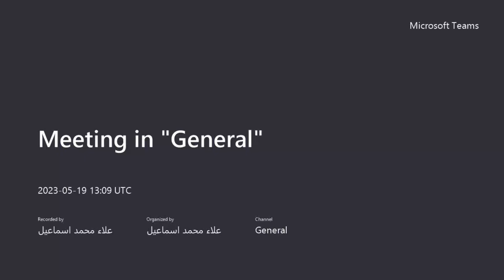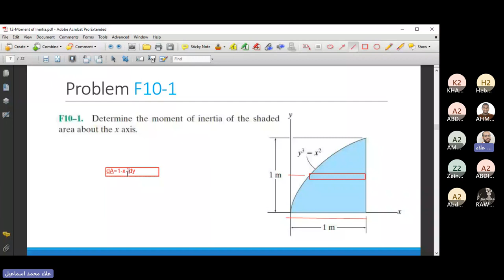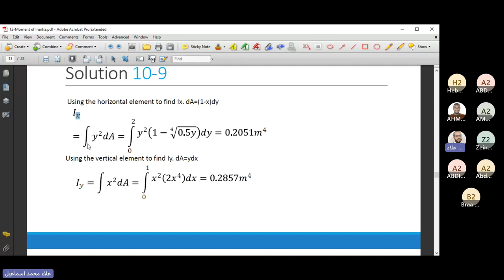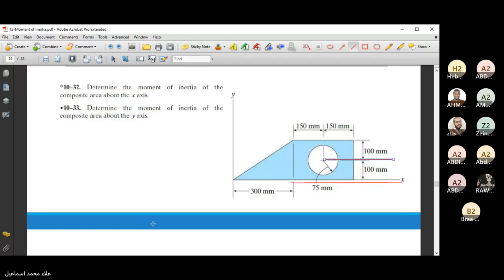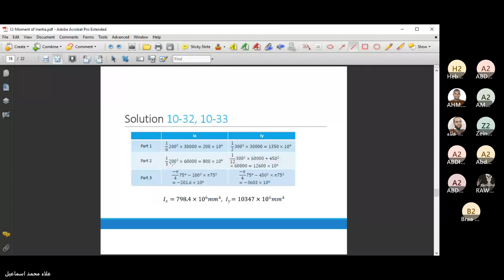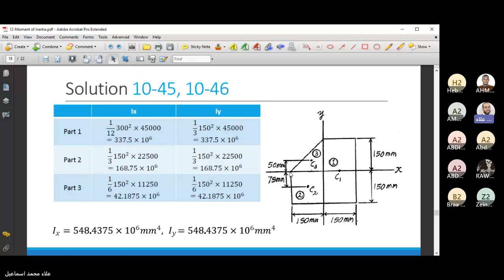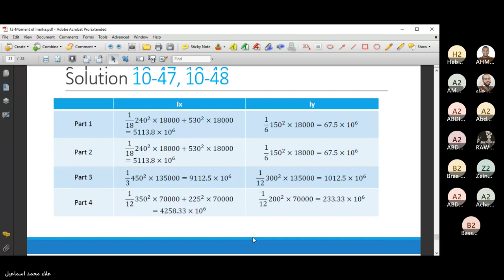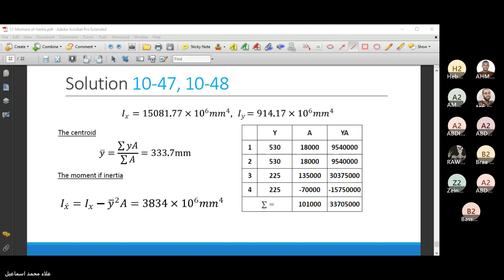[PHM031s] Moment inertia (statics)